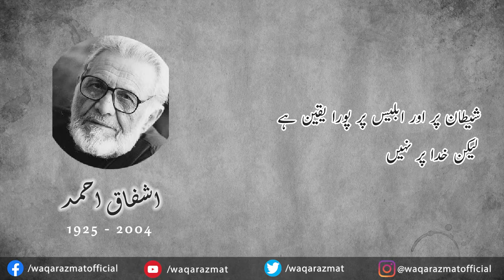Guftgoo Shak | Ashfaq Ahmed | Waqar Azmat | Qeemti Baat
شیطان پر اور ابلیس پر پورا یقین ہے۔ لیکن خدا پر نہیں۔

Ashfaq Ahmed, (Urdu: اشفاق احمد) (August 22, 1925 – September 7, 2004) was a distinguished writer,
playwright, broadcaster, intellectual and spiritualist from Pakistan.